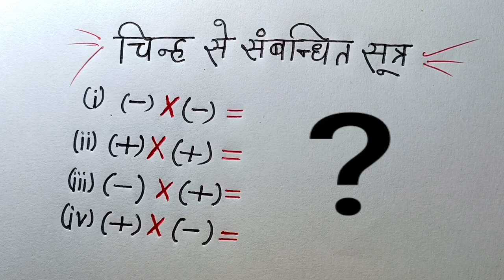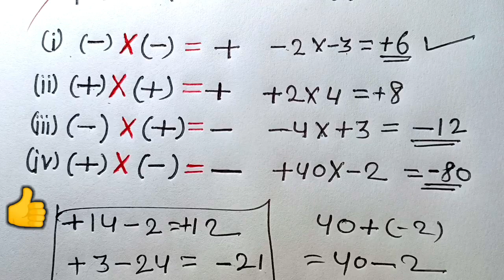चिन्ह लगाना सीखें || plus mines ka Guna ||चिन्ह संबंधित सूत्र || एक बार समझ लो जीवन भर काम आएगा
चिन्ह लगाना सीखें || plus mines ka Guna ||चिन्ह संबंधित सूत्र || एक बार समझ लो जीवन भर काम आएगा @aurstudy

 Chinh sambandhit Sutra
 plus minus ka Guna
 plus minus ka Guna kaise karen
 plus gune plus Kya Hota Hai
 mines gune minus barabar kya hai
 Chinh Kaise Lagate Hain
 Chinh lagane ka Niyam
 चिन्ह संबंधित सूत्र
 चिन्ह कैसे लगाते हैं
 चिन्ह लगाने का नियम